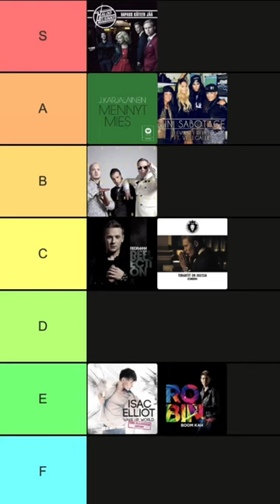Musta barbaari - Salil eka salil vika